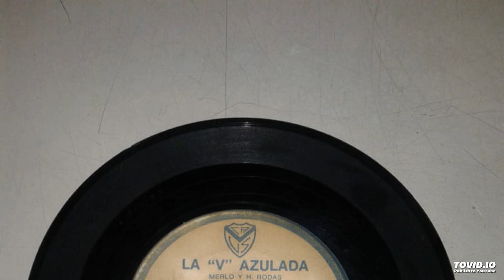Reportajes relámpago - Lado B - Vinilo Vélez Campeón 1968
Lado B del simple publicado en homenaje al Vélez Campeón del Torneo Nacional 1968,

Reportajes a:
Don José Amalfitani
Manuel José Giúdice
Juan Carlos Carone
Daniel Willington
Julio Russo
José Miguel Marín
Luis Gallo
Mario Nogara
Luis Atela
Eduardo Zóttola
Alberto Ríos
Néstor Sinatra
Jorge Osvaldo Pérez
Roberto José Canosa
José Solórzano
Carlos Zeballos
Roque Nieva
José Luis Luna
Carlos Caballero
Omar Wehbe

Relato final